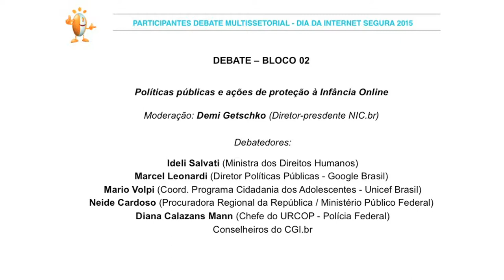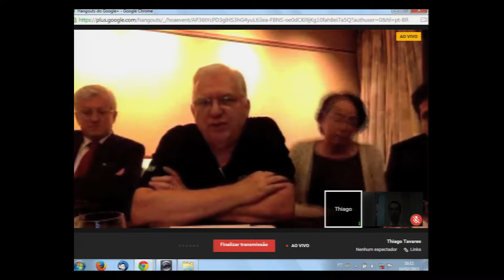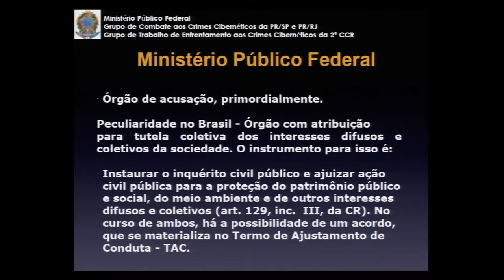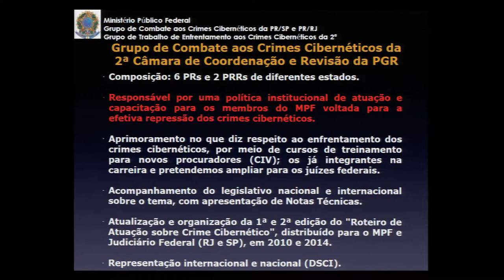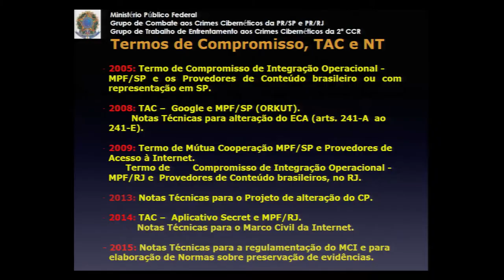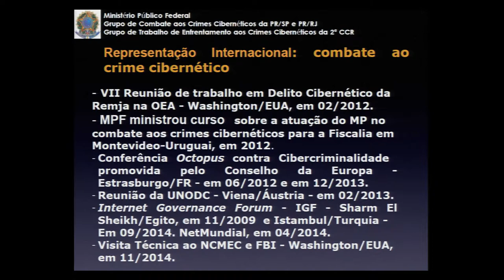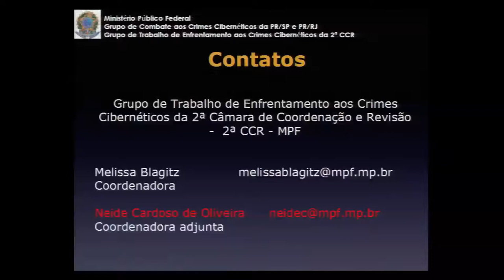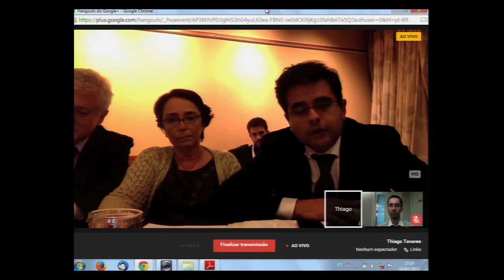Debate Dia da Internet Segura 2015 - Bloco 2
Bloco 02 - Políticas públicas e ações de proteção à Infância Online

Moderação: Demi Getschko (NIC.br)

Participantes:
Idelí Salvati (Ministra dos Direitos Humanos)
Hartmut Glaser (CGI.br)
Marcelo Leonardi - Google
Mario Volpi (Unicef Brasil)

Neide Cardoso (PRR - Ministério Público Federal RJ)
Diana Calazans Mann (Chefe do URCOP - Polícia Federal)
Rodrigo Nejm (Diretor de Educação da SaferNet Brasil)
Thiago Tavares (Conselheiro CGI - Presidente da SaferNet Brasil)
Flávia Lefevre (Conselheira CGI)
Nivaldo Cleto (Conselheiro CGI)